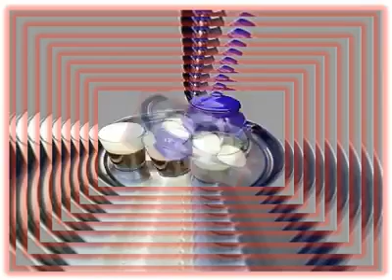الفنانة هدى حمودة أغنية سيحي و ميحي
المحافظة على التراث المحلي التقليدي